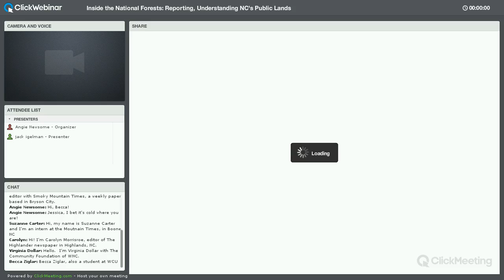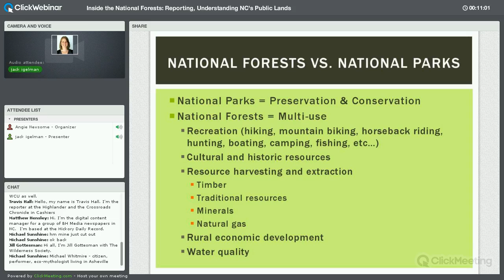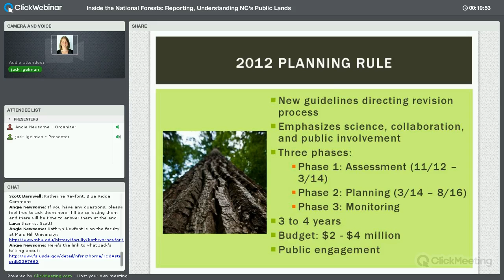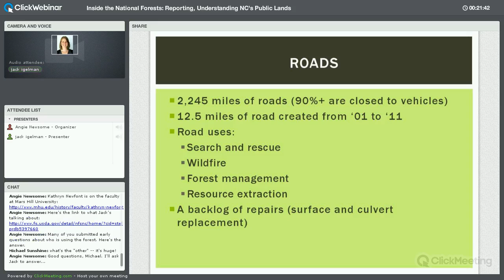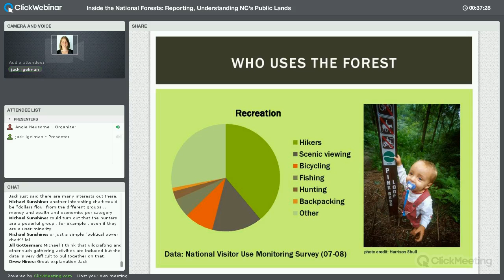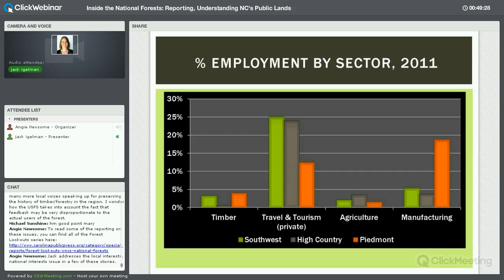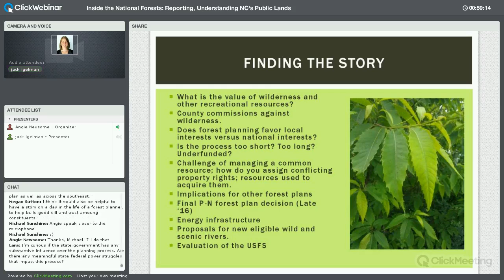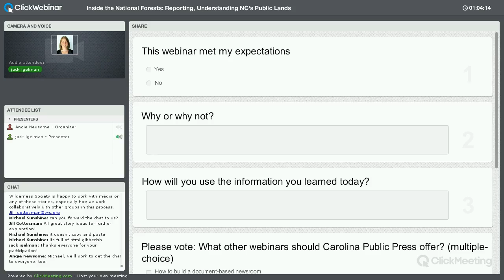WEBINAR: Inside the National Forests: Understanding, Reporting about NC's National Forests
A webinar from Carolina Public Press for journalists, students, lawmakers, policy officials and community members interested in learning more about the national forests and their environmental, community and economic impacts at the local, regional and state level.

Webinar topics include:
* National forests vs. national parks: What's the difference?
* Who uses the forests?
* Understanding the management process of the national forests: A primer.
* The community, economic and environmental significance of national forests.
* How to track down resources, data and other information about the national forests in your community.
* Finding the story: Reporting tips about understanding and reporting about the national forests on a variety of beats -- from business to the environment.

The featured trainer is Jack Igelman, Carolina Public Press's lead contributing environmental reporter. Jack's main reporting interest is in conservation and environmental stories that focus on the people, places and institutions involved with managing natural resources. Co-author of Trekking the Southern Appalachians, he has a master’s degree from Montana State University, where he studied natural resource economics. Based in Asheville, N.C., Jack also teaches college-level economics and is the lead reporter on Carolina Public Press's Forest Lookout series, where he has reported about the unprecedented remanagement plan of the Pisgah and Nantahala national forests, which encompass more than 1 million acres in 18 North Carolina counties.